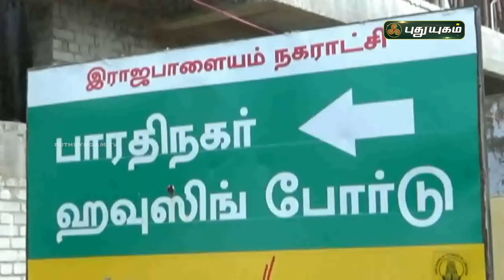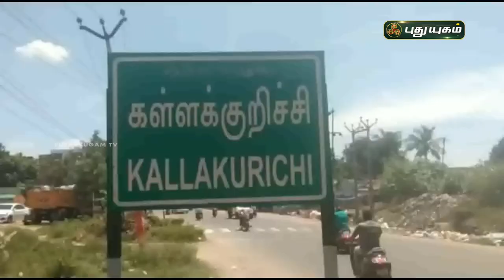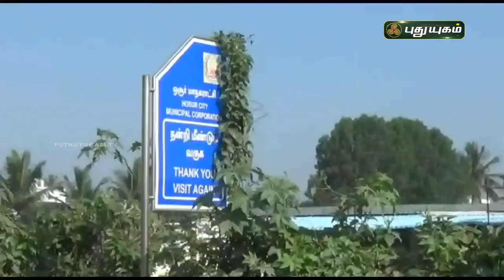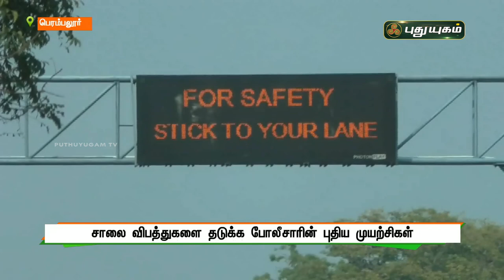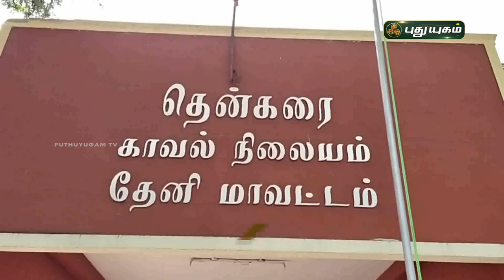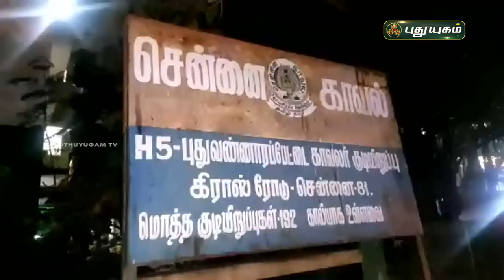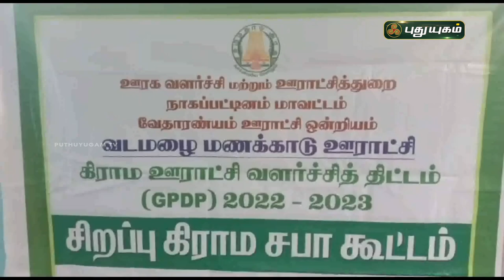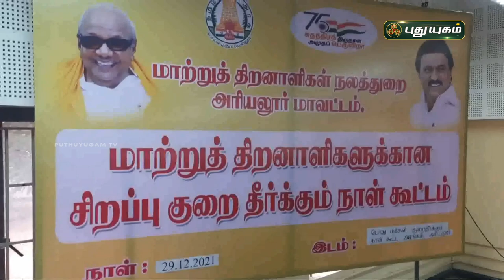புதுயுகம் செய்திகள் | 8 PM News | 29/12/2021 | PuthuyugamTV